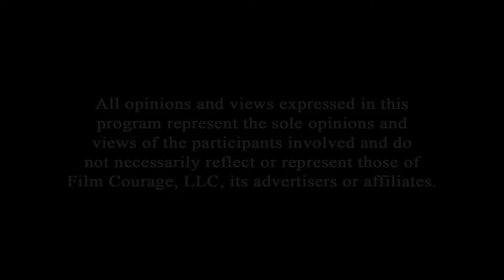You Finished Your Movie... Now What? - Sean Reid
In this Film Courage video interview, we ask Sean Reid once you have finished your movie, what should you do with it and at what stages should you show viewers?

Sean Reid is a veteran Producer/Director/Writer of feature films, television programming, news and music specials. His television experience includes management roles at E! NEWS LIVE (E!) andTHE ROB NELSON SHOW (Fox), as well as producer position and SQUARE OFF (TV Guide Channel) and CENTRAL AVE (Fox).

In addition to running his own production company New Cinema Tribe and a new streaming network WORLD ONE TV, he has produced, DEATHDAY, BAD EYES, BROWN VIBES: THE STORY OF REDEMPTION,  REDEMPTION, HORRORS OF WAR, RHYMECOLOGY: WRITE BETTER RHYMES, ALIENS VS BIGFOOT and upcoming CRAVING.

AUDIO